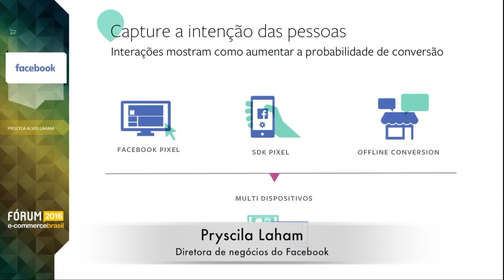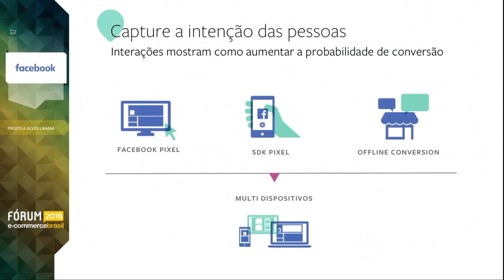Pryscila Laham - Capture a intenção das pessoas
Pryscila Laham, diretora de negócios do Facebook, mostra técnicas de como capturar a atenção dos internautas. Usar vídeos, segundo ela, é uma das melhores formas de divulgação.